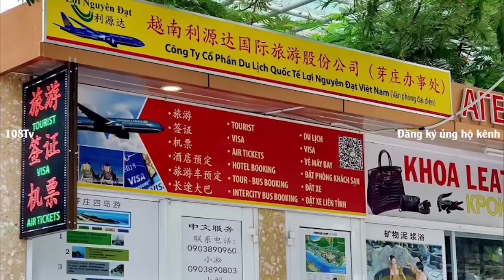Trang Lê 2017: Thách Huỳnh Đức Thơ, Nguyễn Đức Chung, Đoàn Ngọc Hải dẹp phố Tàu ở Việt Nam [108Tv]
Công trình không phép gồm ít nhất 6 ngôi nhà xây dựng theo kiến trúc nhà cổ Hội An với vỉa hè, cột điện chiếu sáng, tiểu cảnh... nằm ẩn trong khuôn viên một nhà kho ở Đà Nẵng.
Sáng 11/3, công trình không phép là "khu phố" xây dựng bên trong nhà kho thuộc đất của Công ty VietMay Home (Tổng kho miền Trung, tại số 3 đường Phạm Hùng) đã ngừng thi công theo quyết định của UBND phường Hòa Xuân (quận Cẩm Lệ, Đà Nẵng).
Bên trong cánh cửa phía mặt tiền đường Hoàng Đạo Thành của nhà kho là 6 căn nhà xây dựng theo kiến trúc nhà cổ ở Hội An, được làm gần như đối xứng, một số hạng mục khác còn dang dở.
Chủ đầu tư bị lập biên bản đình chỉ do không trình được giấy phép xây dựng là Công ty TNHH Liên Hợp Thế Duy (trụ sở tại phường Hòa Khánh Bắc, quận Liên Chiểu).
Một số nhà lợp mái ngói, đóng trần thạch cao; số khác phía trên làm sân thượng, không có cầu thang đi lên.
Trước mỗi khu nhà đều chừa một lối đi rộng, lát gạch thẳng hàng như vỉa hè.
Trong biên bản "Vi phạm hành chính và yêu cầu ngừng thi công xây dựng công trình vi phạm", UBND phường Hòa Xuân cho biết "khu phố" này có diện tích xây dựng là 1.500 m2.
Thời điểm kiểm tra, đơn vị thi công không xuất trình được giấy phép xây dựng. Theo biên bản được lập, trong vòng 90 ngày, chủ đầu tư phải cung cấp giấy phép xây dựng cho cơ quan chức năng phường. Quá thời gian này, phường sẽ thông báo cho chủ đầu tư tự tháo dỡ, nếu không sẽ cưỡng chế.
Ông Thể cho biết tại thời điểm kiểm tra, công trình có một nhóm 5 người Trung Quốc, có phiên dịch tiếng Việt. Một người trình hộ chiếu in hình đường lưỡi bò và đã bị lập biên bản. "Chúng tôi chưa rõ mục đích của nhóm người này", ông Thể nói thêm.